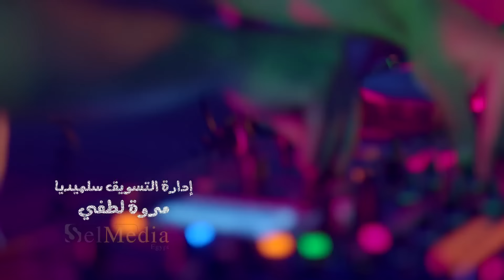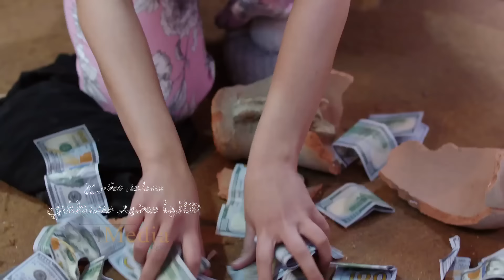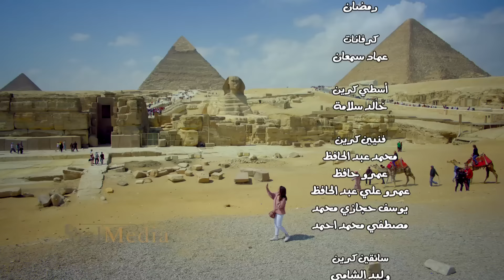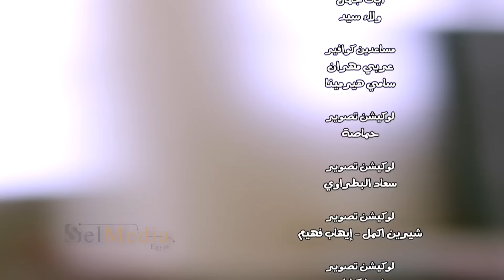Zizo's Family series - Episode 1 | مسلسل عائلة زيزو - الحلقة الأولى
عائلة_زيزو.. تدور احداث المسلسل في إطار كوميدي حول عائلة زيزو التي تواجهها عدد من المشكلات اليومية سواء من الجيران أو الأصدقاء أو الأقارب أو أصحاب عمل وغيرها... عائلة زيزو تمثل نموذج للعائلة المصرية بمختلف الفئات العمرية الصغار والكبار والذكور والإناث ونعيش مع كافة المشاكل التي تتعرض إليها الاسرة المصرية كما تستعرض تغير مفهوم التواصل بين الأباء والأبناء.

مسلسل "عائلة زيزو" بطولة أشرف عبد الباقي، نسرين أمين، مي القاضي، لطفى لبيب، نهال عنبر، أحمد حلاوة، إبرام سمير، هايدي رفعت، عارفة عبد الرسول، محمود غريب، إسماعيل فرغلي، حامد الشراب، شيرين، أحمد فهيم، إحسان الترك، هشام شرف، ناصر شاهين، بهجت عدلي وتأليف محمد نبوي وعلاء حسن وإخراج شيرين عادل... إنتاج شركة سلميديا